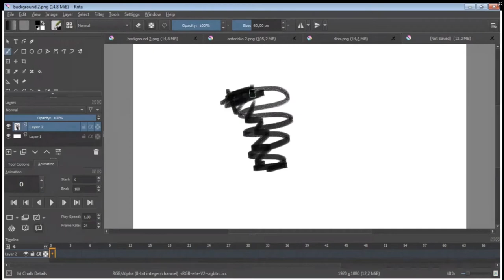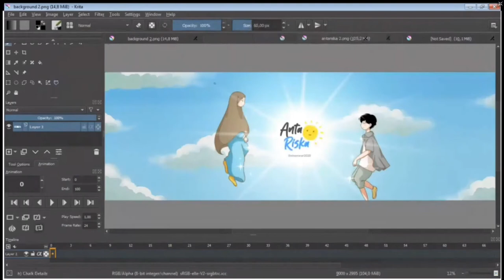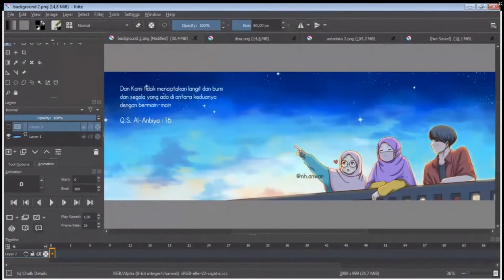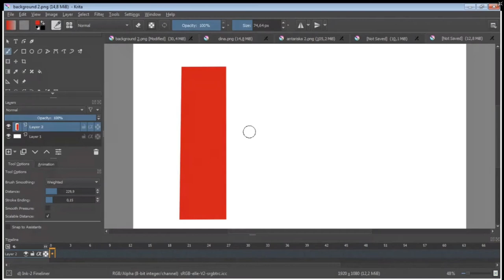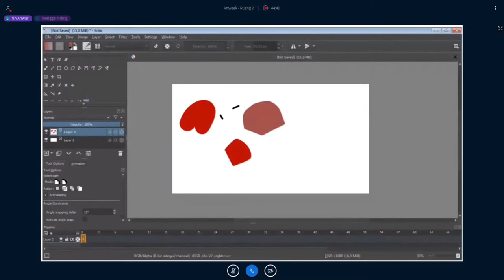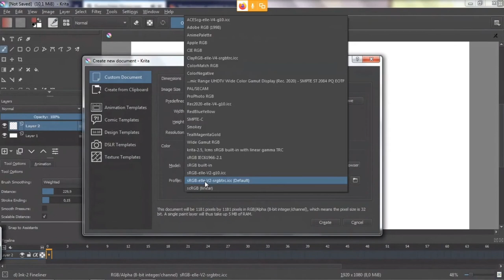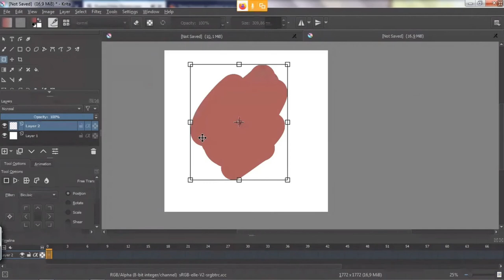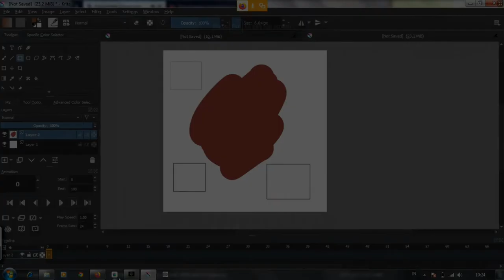Artweek | Nh. Anwar - Krita for Beginners: Part 1 (Workshop)